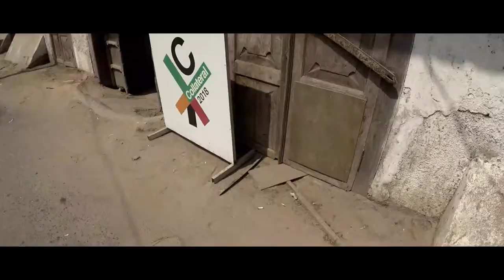Kochi-Muziris Biennale vibes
B-roll sequence of my experience at Kochi-Muziris Biennale